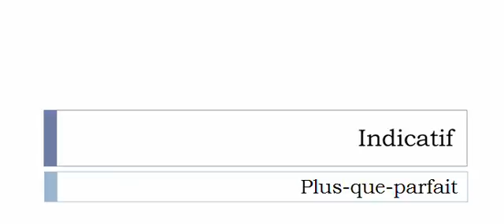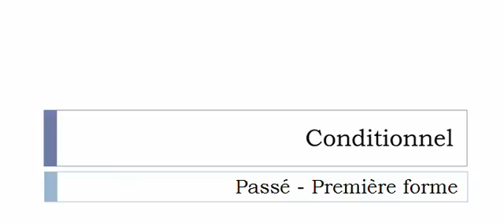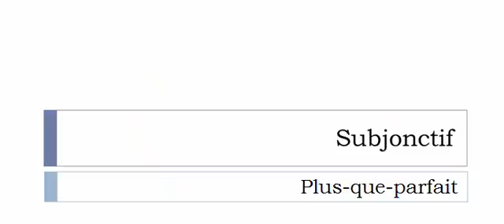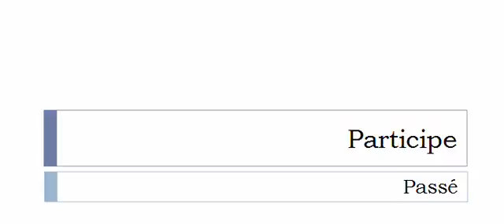Изучение французского языка = Спряжение глаголов = Hongrer